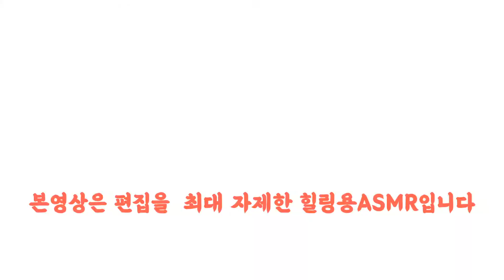안녕...마지막 고양이식당 (asmr ver 개소리,새소리,기차소리,길냥이 먹는 소리)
주민신고가 들어와서 더이상 길고양이 밥을 줄수 없게됐어요..ㅠㅠ 고양이식당은 언젠가  제가 집을 사게되면 그때 다시 오픈할것을 꼭 약속드립니다!! 오늘 영상은 마지막으로 길고양이들의 생생한 환경음을 들려드리고자 asmr ver으로 준비했습니다 백색소음 10스푼 집어넣었으니 맛있게 드시고 가세요 안녕~~